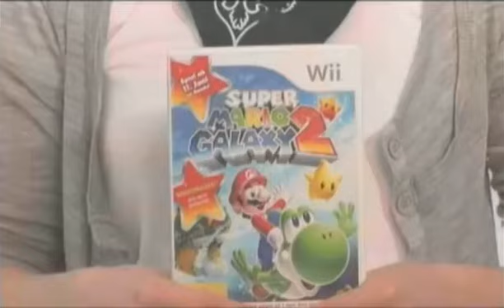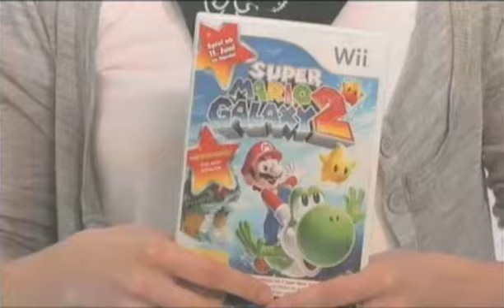News mit Ariane - Folge 14 (28.05.2010)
- Nintendo-Kanal Magazin News mit Ariane Episode 14 vom 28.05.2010 - Themen: Prince of Persia - Die vergessene Zeit, Super Mario Galaxy 2, Castlevania Adventure ReBirth